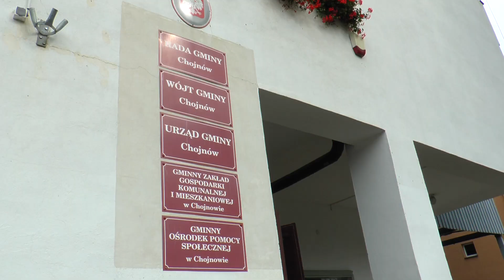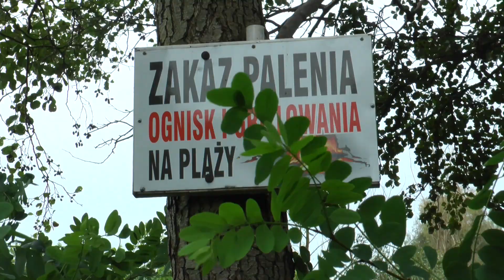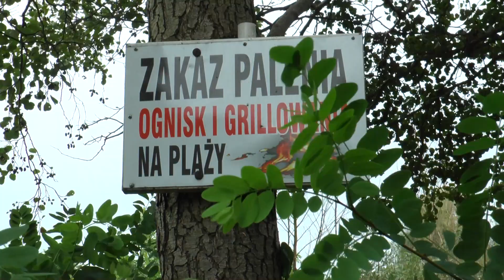GMINA CHOJNÓW. Kąpielisko ciężarem dla gminy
Dwa miliony złotych – to cena wywoławcza, za którą można stać się właścicielem terenu rekreacyjnego w podchojnowskich Rokitkach. Pierwszy przetarg na zbycie malowniczo położonej nieruchomości co prawda się nie powiódł, ale władze gminy nie tracą nadziei i wierzą, że jeszcze w tym roku uda im się znaleźć poważnego kontrahenta.